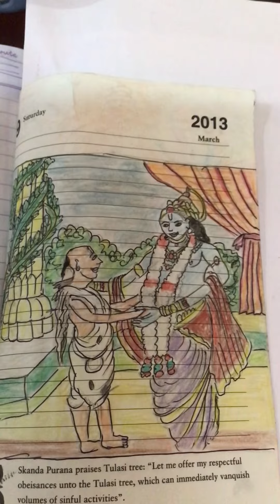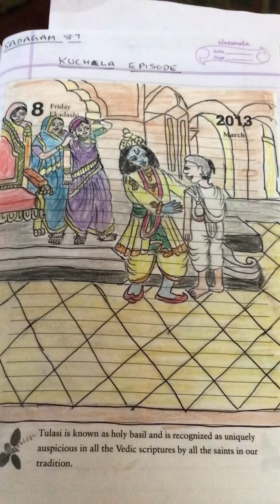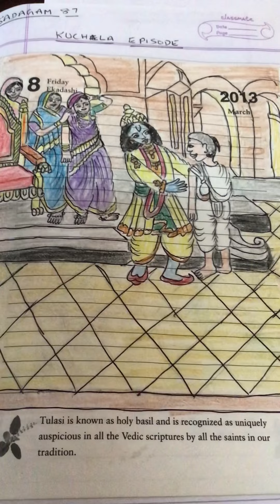87-90sadagam,kuchela episode,santhanagopalam ,Vishnu conception,all concepts are krishna